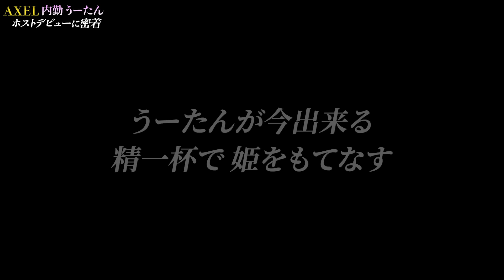【うーたん】内勤を辞めてホストになりたいと水樹礼斗に相談するが…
東京都新宿区歌舞伎町1-9-6三経32ビル3F

水樹礼斗
V
蓮
ぎんまる
遊星
うーたん